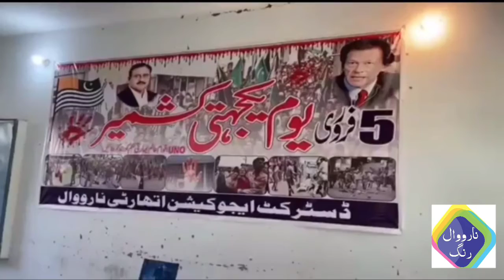Ehsaas Emargency Cash | social protection response to Corona Virus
Ehsaas 12000 Payment, Ehsaas Emergency Cash Program Updates, Ehsaas cash raqam Milna shur
Ehsaas cash program will support for that person who are most affected by the lockdown and current situation so by  Ehsaas Program Online Registration and get money for your financial support by| Ehsaas Program. this is just like insaf imdad.